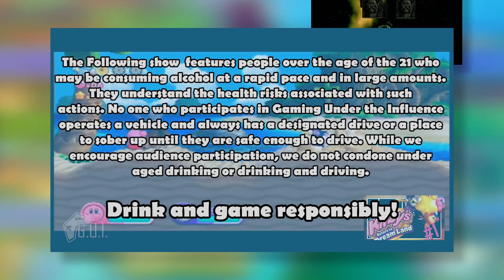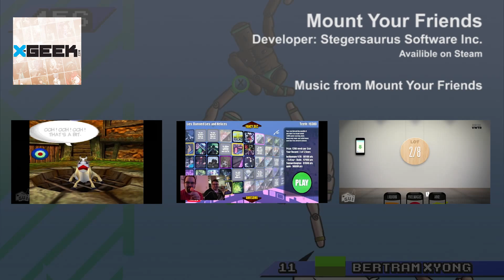GUI | Mount Your Friends - Human Flesh Pile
What better way to bond with your friends than to pile on top of each in a giant flash pile?

Platform Used: Steam(PC)
Developed by Stegersaurus Software Inc.

Follow X-Geek.com!